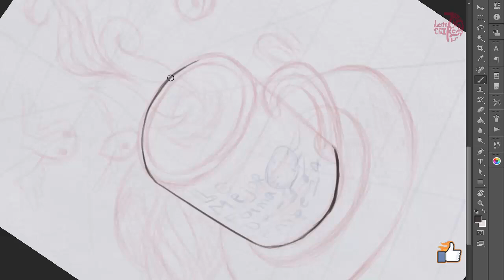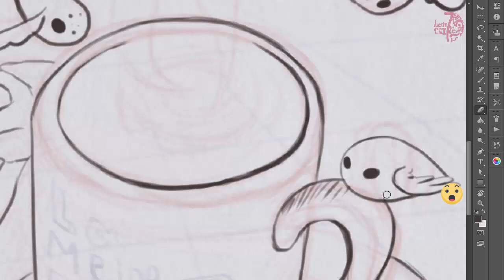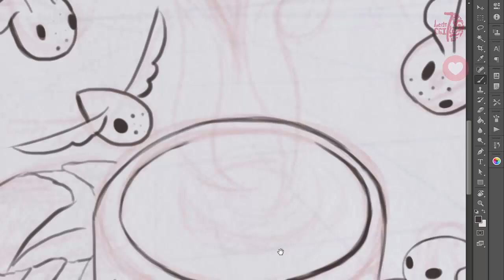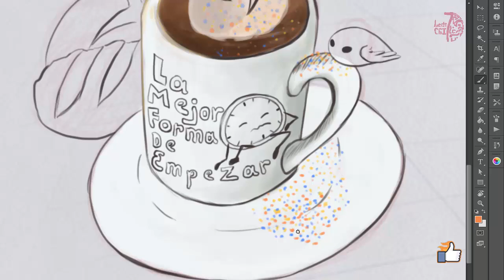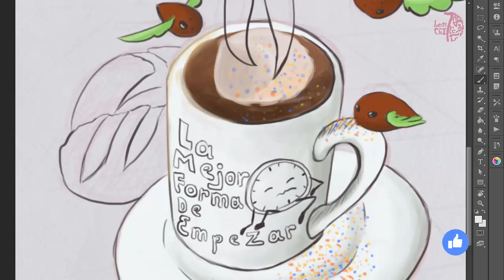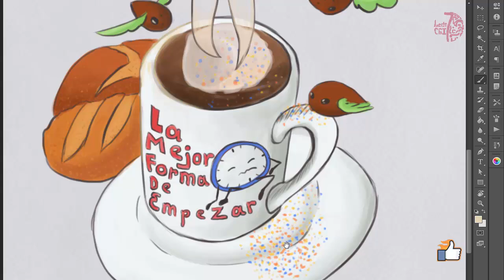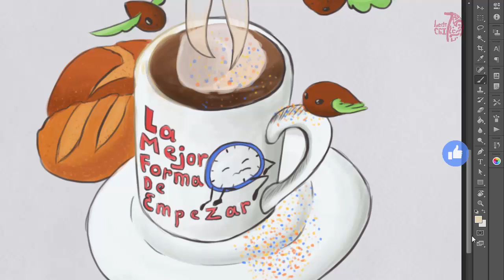Speed Painting 02 - taza de Café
Hola amigos, hoy me anime a grabar este arte, el cual espero sea de su agrado.